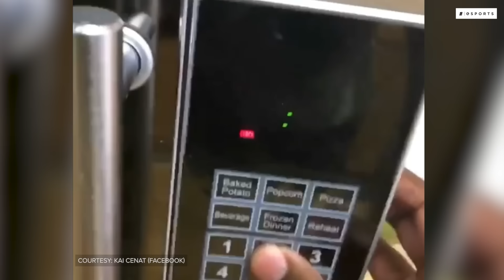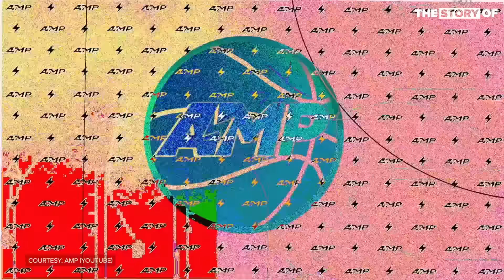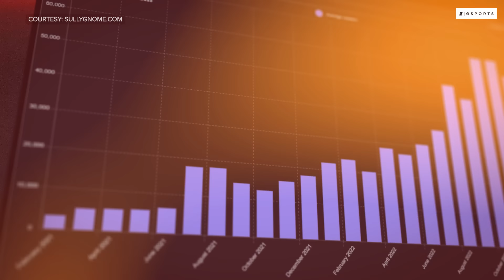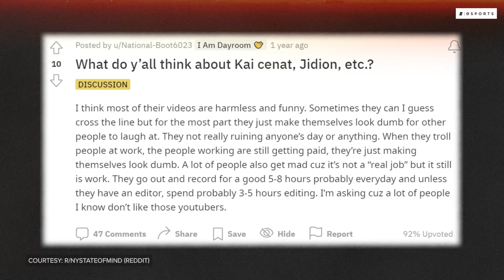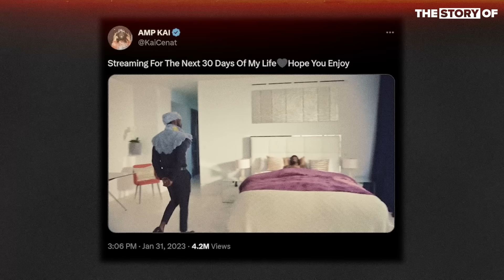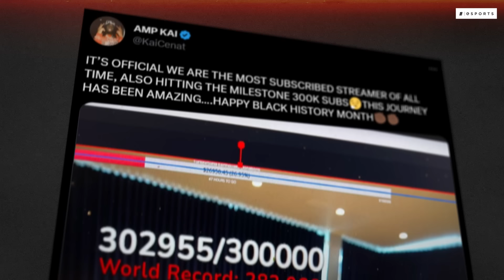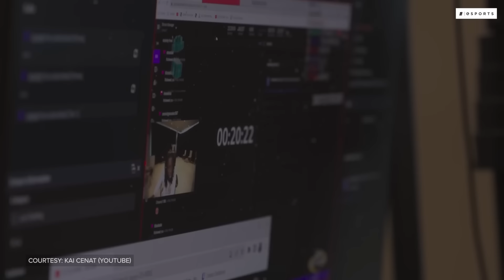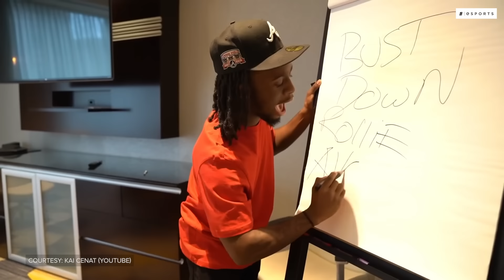The New King of Twitch: The Story of Kai Cenat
Kai Cenat isn’t like most Twitch streamers. His meteoric rise wasn’t the random confluence of events most streamers experience on the path to fame and fortune. No, Kai Cenat made a plan and conquered Twitch.

Narrated by: Dimitri Pascaluta (@DPascaluta)
Written by: Alina Sotula (@ASotula)
Edited by: Jason Durante (@JayJay_Durante)
Produced by: Danielle Rosen (@Daniel_Rosen) & Brendan Fahey (@Drillbit_)
Thumbnail: Emmanuel Adarkwah